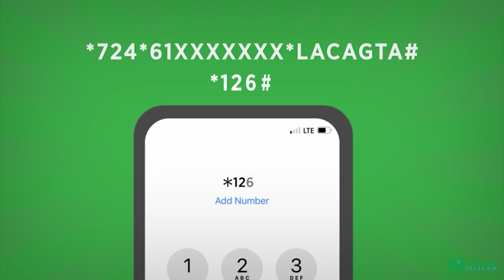Madaxweyne Xasan Sheekh oo wadahadallo la yeeshay dhiggiisa Uganda